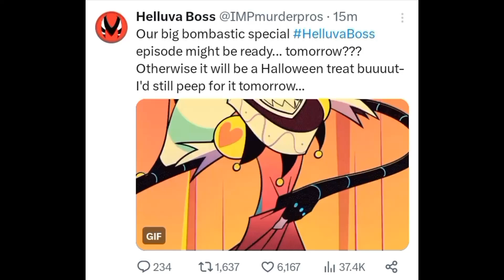A New SNEAK PEEK of Helluva Boss Season 2 Episode 7 Fizz looking Perfect 👍